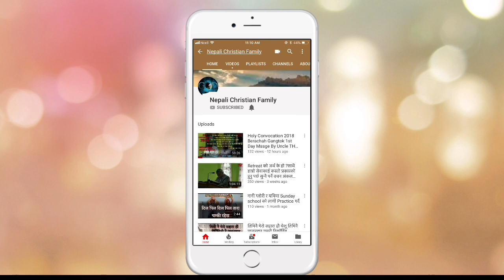छैतौ न्यायकर्ता, गिदोन को हो ? र उनले के के गरे ? साथै बिश्वाशी जीवनको बारेमा // By Bro. Peter